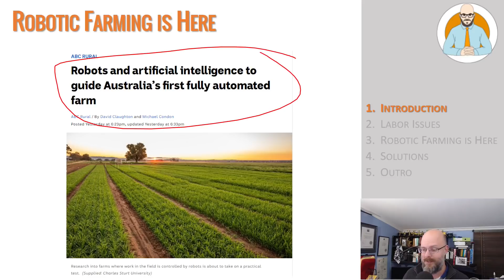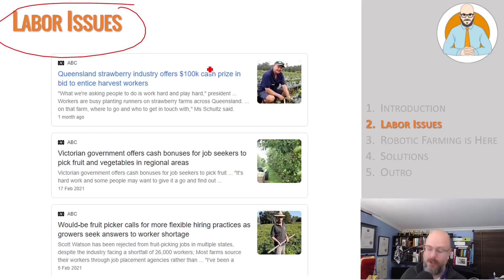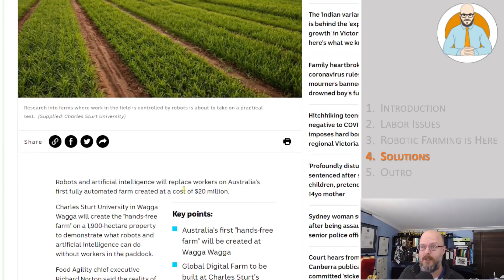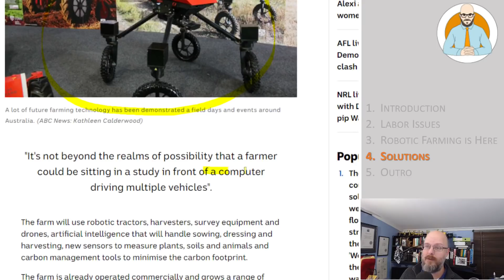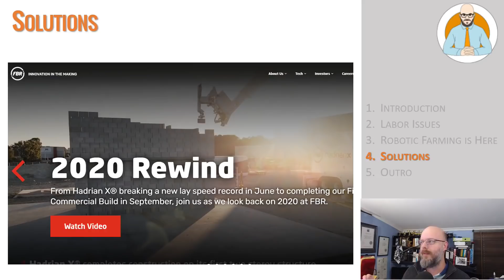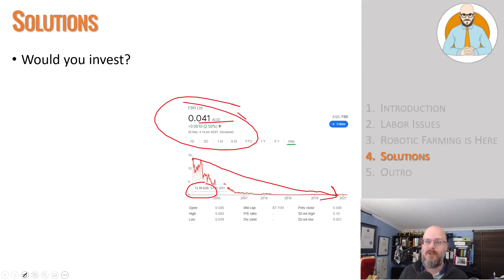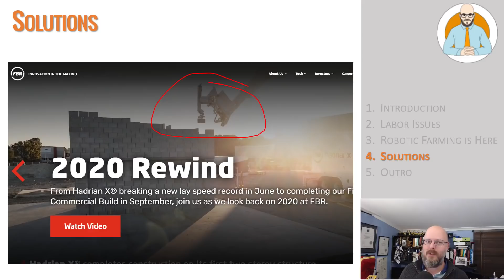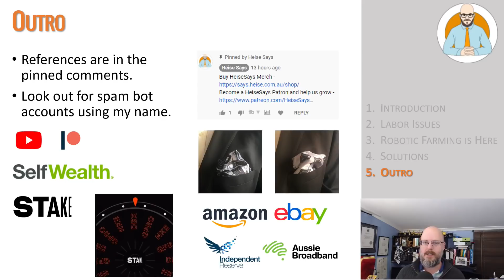Robotic Farming is Here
Chapter
00:00 - Introduction
00:34 - Labor Issues
01:56 - Robotic Farming is Here
07:34 - Solutions
07:42 - Outro

Why Buildings Stand Up
Why Buildings Fall Down Why Structures Fail
Great Streets
A Pattern Language

Heise Architecture
Our Architectural Practice.